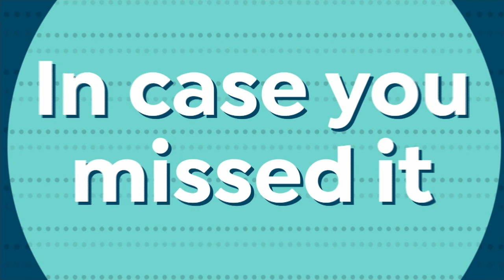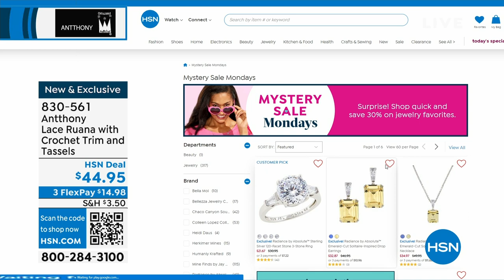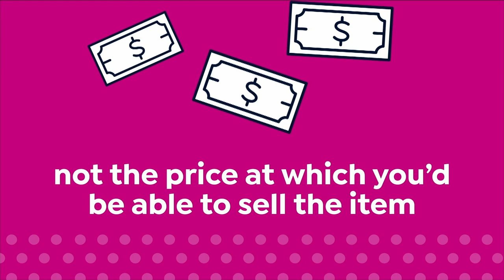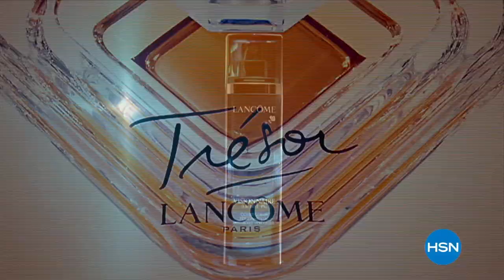HSN | Antthony Design Original Fashions 04.24.2023 - 07 PM